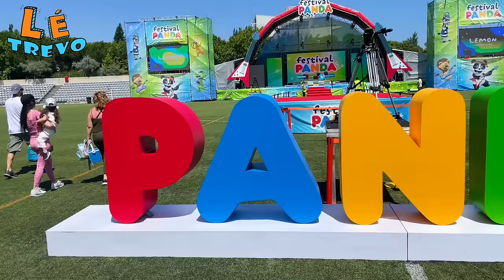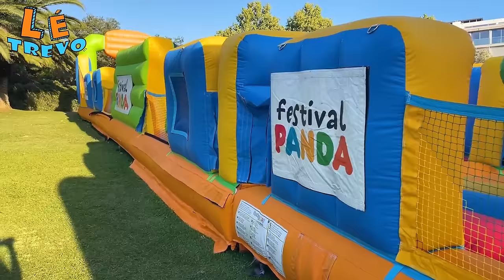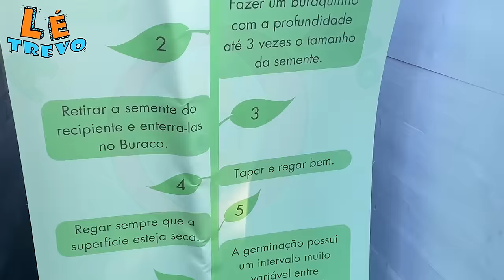Festival Canal Panda | LÉ TREVO